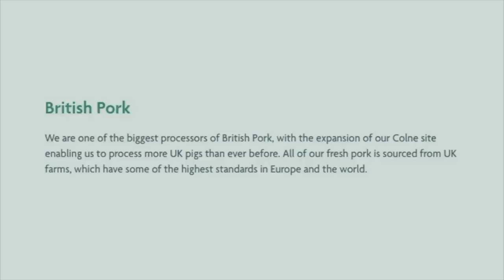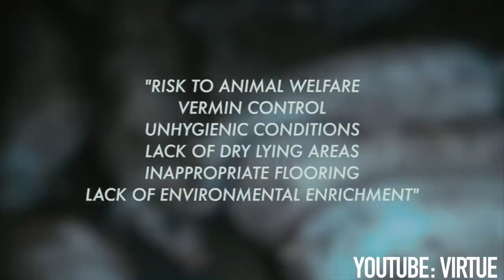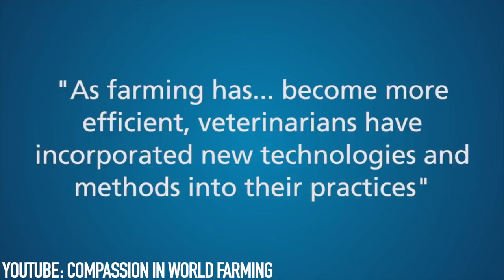RED TRACTOR PROPAGANDA MACHINE EXPOSED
This place is the biggest problem with the meat industry.